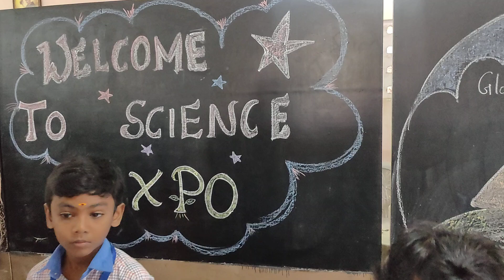#18 Don Bosco Nursary and Primary School | SMA Sisters | Sastri Nagar, Vyasarpadi, Chennai